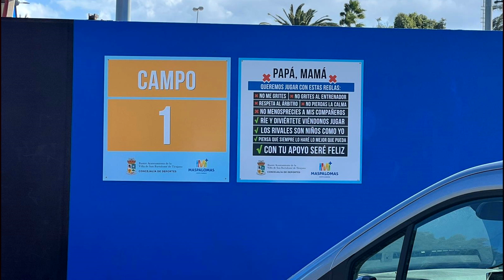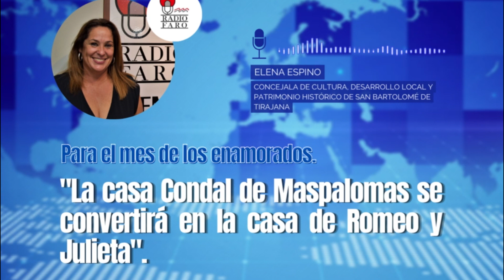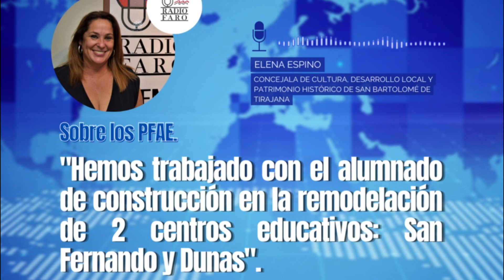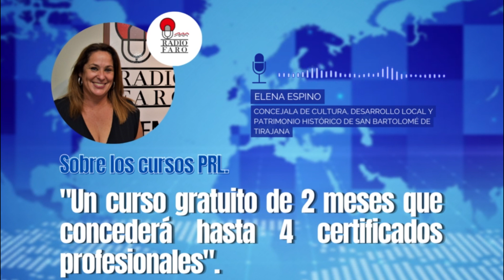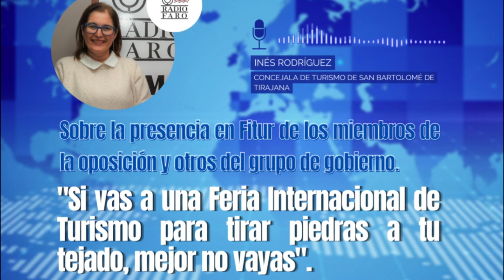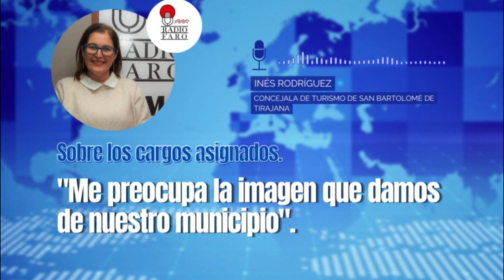Informativo semanal de San Bartolomé de Tirajana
Informativo semanal de San Bartolomé de Tirajana 05/02/23 de la Mano de Óscar Navarro .